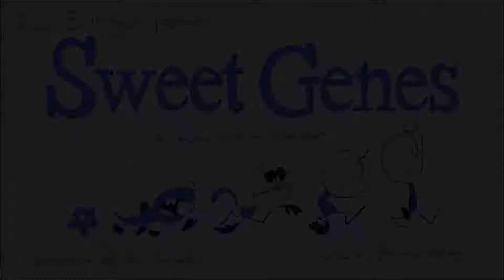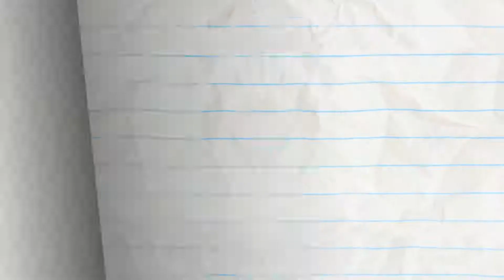Sweet Genes Pencilmation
Watch the exciting journey of Pencilmate from a single celled organism!!

ABOUT PENCILMATION :
Pencilmation is a web cartoon created by Ross Bollinger in which pencil drawn stick figures nad doodles come to life. It is made with love and a lot of fun by an international team helmed by Ross Bollinger who started the channel alone in his room a long time ago. The Pencilmation channel is for kids and not-too-serious grown-ups alike. Follow the new, wacky, and often times quite silly adventures of Pencilmate, Little Blue Man, Pencilmiss and other doodles. Single episode uploads can be found on this channel every Monday, Wednesday and Friday!

CREDITS FOR SWEET GENES

Animation - Yuri Custodio
Composition - Mike Campbell and Nadya Butylina

Category
Education
License

,bee maya
,Bugs Bunny
,Ice Age
,chick
,cartoon tomato
,dublaj
,watch hapsu
,heidi cizgi watch movie
,great wings
,cartoon movie animals
,dough
,fire engine
,red fish
,watch movie
,comic movie watch funny
,cartoon movie
,watch movies kopek
,cartoon sheep
,cartoon movie
,black cat
,watch movies mole
,watermelon
,stork sister
,watch me